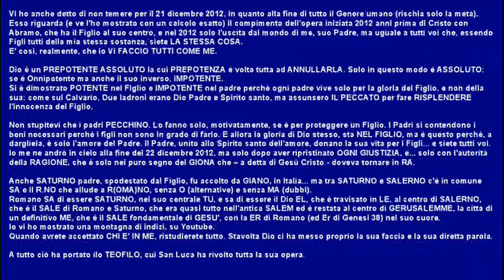Perché Luca dedicò a TEOFILO le sue due scritture (testo).wmv